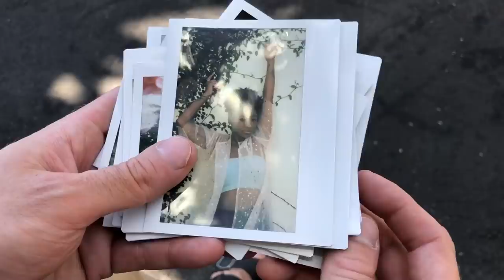Freddie And Jazzmyne Use Instagram To Find Dates • Ladylike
"Water squirts are important."

MUSIC

STILLS
/BuzzMoji
Emoji
Irina_Strelnikova/Getty Images
Vector phone chat interface. Sms messenger.
fad1986/Getty Images